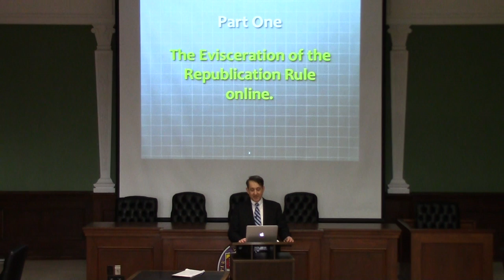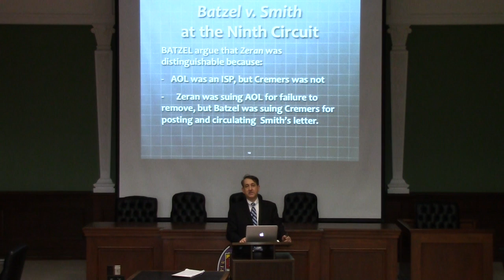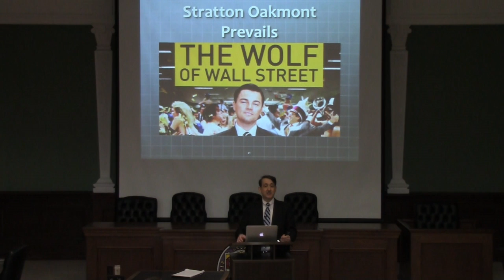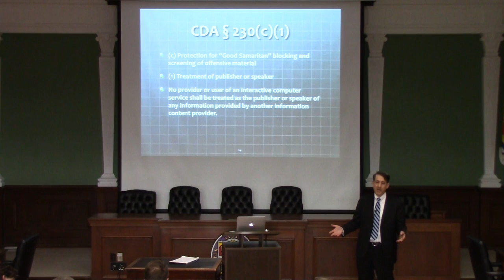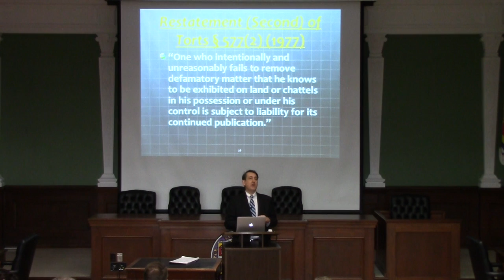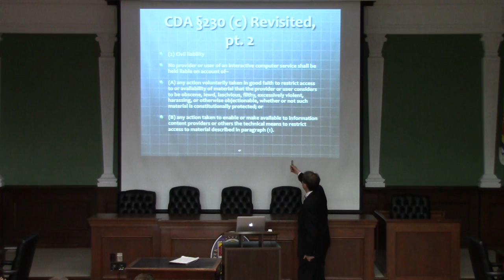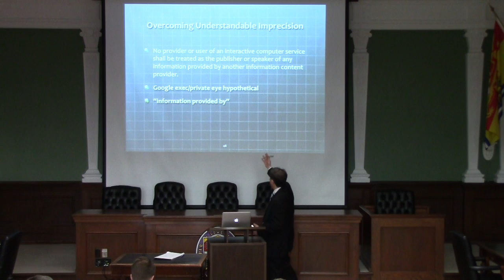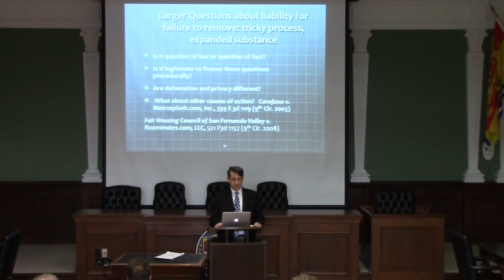Benjamin Zipursky, "Responsibility for Online Defamation"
Tort Law Research Group presents Benjamin C. Zipursky, Professor of Law, Fordham Law School speaking on "Responsibility for Online Defamation".

Benjamin C. Zipursky holds the James H. Quinn '49 Chair in Legal Ethics and has twice served as Associate Dean.  He has taught as a Visiting Professor at Columbia Law School, Harvard Law School, and Vanderbilt Law School.  Professor Zipursky is a leading scholar in torts, jurisprudence, and legal ethics, and has published more than sixty articles and chapters on subjects ranging from punitive damages and conflicts of interest in mass tort litigation to the varieties of pragmatism with legal philosophy.  He has lectured extensively in the United States and abroad and is the co-author of a leading casebook, TORTS: RESPONSIBILITY AND REDRESS (3rd ed. 2012) (with J. Goldberg & A. Sebok) and THE OXFORD INTRODUCTIONS TO LAW: TORTS (2010) with J. Goldberg.